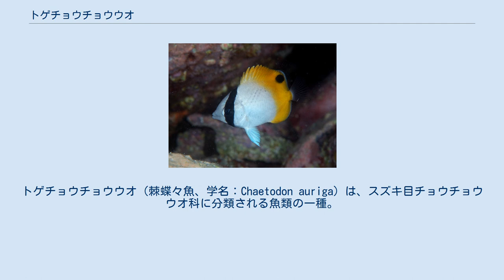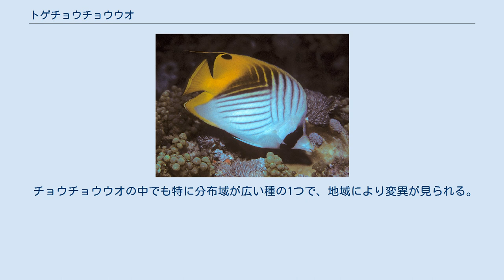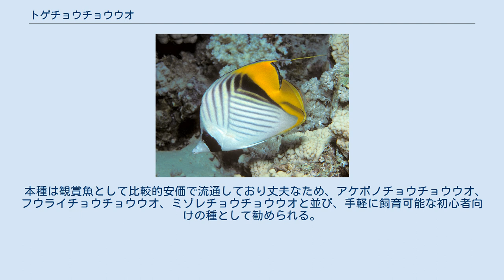トゲチョウチョウウオ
トゲチョウチョウウオ（棘蝶々魚、学名：Chaetodon auriga）は、スズキ目チョウチョウウオ科に分類される魚類の一種。
種小名は「戦車競争の御者」を意味する。
沖縄ではカーサーと呼ばれるが、本種だけでなくチョウチョウウオ科全般を指す。
 幼魚 似ている種でフウライチョウチョウウオがいる。
 両種は容易に見分けることができ、 以上の特徴を持つ個体はフウライチョウである。
 雑食で、藻類、サンゴのポリプ、イソギンチャク、魚卵、小型甲殻類、プランクトンなどを食べる。
 水深40mまで、サンゴ礁を中心に、その周辺の転石帯や砂底、ガレ場、岩礁域、漁港などで見られる。
生息域がかなり広い。
沖縄では普通種であり、どこでも見られる。
場所に餌付けされているところではしばしば大群を作るが、気が強いため、単独かペアでいる場合が多い（ペアを形成中でも常に寄り添って泳いでいるとは限らず、離れることもある。）。
 幼魚は、死滅回遊魚（無効分散）として有名。
本州で見られるのはほとんどが幼魚である。
冬季に水温が低くなるにつれて見られなくなり、夏になるとまた黒潮に乗って本州沿岸でみられる。
本州では最大でも5cm以内の個体しか見られず、成長するにつれ、深いところに移動する。
磯溜まりなどのタイドプールや堤防などにフウライチョウと一緒にいることが多い。
自家採集の定番種でもある。
 紅海・太平洋・インド洋に生息する。
 チョウチョウウオの中でも特に分布域が広い種の1つで、地域により変異が見られる。
分布域ごとの外見上の差異については上記「形態」を参照。
 本種は観賞魚として比較的安価で流通しており丈夫なため、アケボノチョウチョウウオ、フウライチョウチョウウオ、ミゾレチョウチョウウオと並び、手軽に飼育可能な初心者向けの種として勧められる。